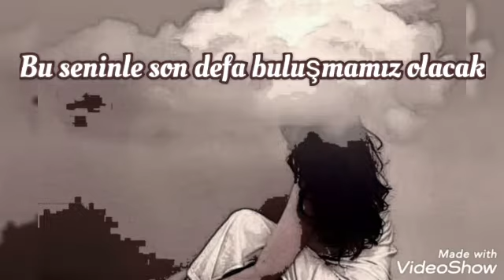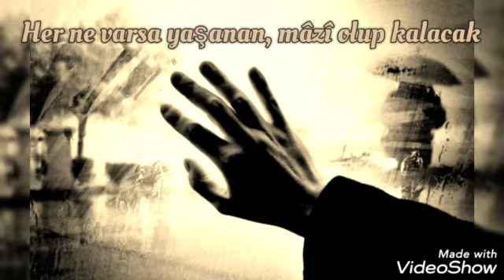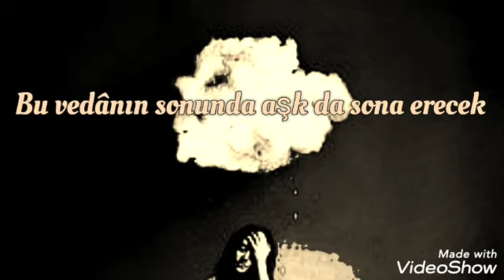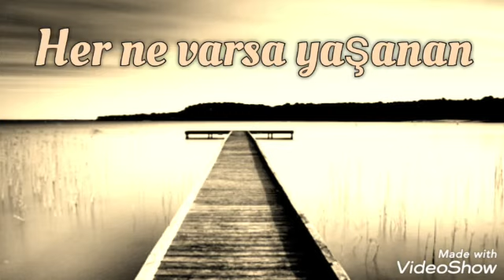BU SENİNLE SON DEFA BULUŞMAMIZ OLACAK